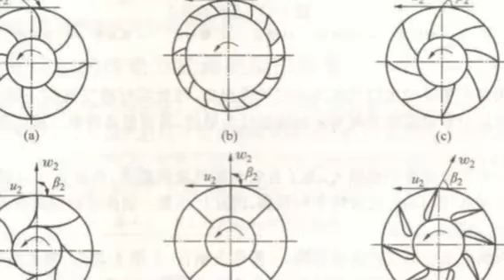?Qué es un ventilador centrífugo volute?-Características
Características: el ventilador centrífugo volute conduce el impulsor a girar a través del motor. Las palas del impulsor obligan al gas a girar y actuar sobre el gas para aumentar su energía. El gas es arrojado alrededor del impulsor bajo la acción de la fuerza centrífuga, y la velocidad se puede convertir en energía de presión a través de la voluta. Cuando el gas en el impulsor se descarga, la presión en el impulsor es inferior a la presión en la entrada de aire, el nuevo gas se absorbe en el impulsor bajo la acción de la diferencia de presión, y el gas se emite continuamente desde la salida.

Destaca:

De acuerdo con el principio aerodinámico, el ventilador está dise?ado con un ángulo razonable del impulsor. No hay fricción mecánica en funcionamiento, la forma de la hoja es razonable y el ruido se minimiza. El impulsor optimizado minimiza la fuerza axial y tiene un impulsor de alta eficiencia. Después de la corrección del equilibrio estático y dinámico, toda la máquina funciona sin problemas. Sin ningún amortiguador, la amplitud del rodamiento es relativamente peque?a.

Solicitud:

Material: el marco exterior es de fundición de aleación de aluminio, la rueda de viento es de chapa galvanizada, la superficie es electroforesis negra, el diámetro es de 120 mm ~ 160 mm

ámbito de aplicación: esterilizador, sistema de intercambio de calor, Mesa de trabajo súper limpia, Sala de ducha de aire, equipo de laboratorio, etc.